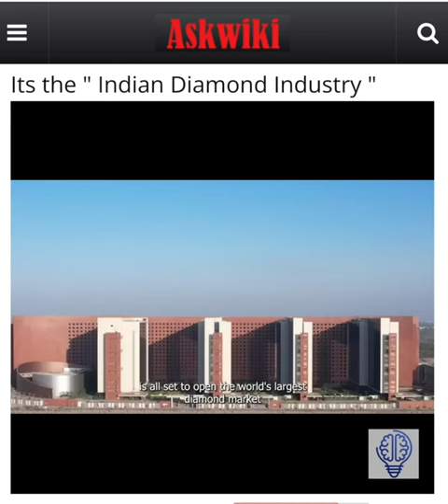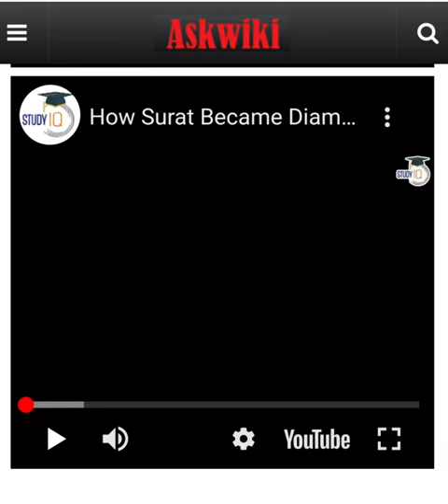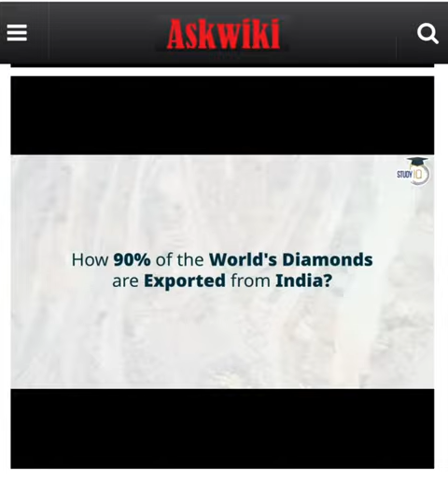India's secret industry, you must know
more details and full videos here..